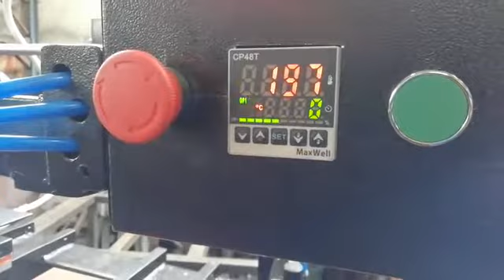TRANSFER SUBLIMADORA SEMI AUTOMÁTICA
Video de PERÚ MÁQUINAS
SOMOS UNA EMPRESA DEDICADA A LA VENTA DE MÁQUINARIAS Y EQUIPOS PARA LA INDUSTRIA DE LA CONFECCIÓN TEXTIL DE CALZADO THERMOFIJADOS SUBLIMADOS SERIGRAFÍA Y AFINES

SOMOS PERÚ MÁQUINAS ESTAMOS UBICADOS EN PROLONGACIÓN HUANUCO N 1737 2DO PISO LA VICTORIA ESO QUEDA AL COSTADO DEL PARQUE CANEPA EN GAMARRA O FRENTE A LA IGLESIA O COLEGIO SANTA MARIA GORETTI TELÉFONO 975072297 SR HENRRY BAZÁN ESTAMOS EN EL SEGUNDO PISO